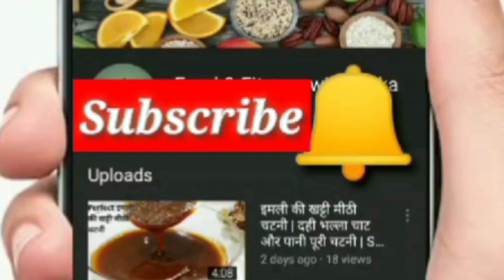Healthy Breakfast Ideas | Suji Recipe | Suji Ka Nasta | Less Oil snacks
Hello Friend's ….

Aaj Main Aapko Suji se banane wali Quick , Easy & Healthy Breakfast recipe ..Batane wali hoon…Yeah Jitna Khane mein Tasty hai. Utna Banane mein ...Asan Itna hai…ki aap isse roz banakar khayege ... Kid's will Love to Eat it. friends Agar aapko meri yeah Recipe Pasand aaye

 THANKS - FOOD LAB GITIKA

suji rolls with 1tsp oil

Following Topics include them   -

snacks recipe from suji
snacks from suji
suji snacks recipe
suji recipe
suji snacks
suji ka nasta
suji ki idli
sooji recipes
sooji snacks recipe
sooji snacks
sooji idli recipe
rawa utappam recipe
rava recipe
rava snacks
rava dosa
rava idli recipe
rava snacks recipe in tamil
suji ki recipe
suji ki idli
suji ka nashta
suji se banne wali recipe
suji se kya kya banta hai
suji se bani recipe
suji se bana nasta
suji se kya kya bana sakte hain
suji se idli banane ki vidhi
suji se kya kya ban sakta hai
suji se kya banaye
Semolina recipe
Semolina snacks
Semolina
how to make suji idli at home
how to make snacks at home easy
how to make snacks at home
how to make snacks in tamil
how to make snacks Without oil
new recipe
new breakfast recipe
new snacks recipe
easy breakfast recipes
easy breakfast recipes indian
simple breakfast recipes
simple breakfast ideas
simple and healthy breakfast recipes
simple & quick breakfast recipes
breakfast recipes
breakfast recipes healthy
breakfast club power 105.1
breakfast recipes indian
snacks recipe
snacks with less oil
snack video
snacks recipes without oil
snacks recipes indian
snacks
breakfast without oil
breakfast recipes less oil
breakfast with less oil
breakfast
breakfast ideas
healthy recipes
healthy breakfast
healthy indian breakfast recipes
healthy food
healthy snacks
quick indian breakfast recipes
quick nasta recipe
quick recipes
nasta recipe
nasta recipe indian
nasta recipe in hindi
nasta
nasta recipe without oil
nashta recipe
nashta
nashta banane ki recipe
nashta breakfast
nashta nashta
nashta kiya
nasta in hindi
nashta hindi
nashta video
less oil breakfast recipes
less oil snacks recipes
less oil indian recipes
weight loss breakfast recipes
weight loss breakfast recipes indian
weight loss lunch recipes
weight loss
unique breakfast recipes
unique paratha recipe
sooji breakfast recipes
sooji recipes
sooji snacks recipes
suji recipe for breakfast
suji recipe
suji ka nasta
suji ke cutlet
suji ki recipe
appam recipe
appe recipe
appe pan recipes
evening snacks recipe
evening snacks
tea snacks recipes
tea time snacks recipes by
tea snacks recipes
tea time snacks recipes indian
tea recipe
crispy snacks recipe
crispy snacks
crispy recipe
besan recipe
besan snacks recipes indian
indian snacks recipes
indian snacks
indian recipes
indian food recipes
Indian food
instant snacks recipes indian
instant breakfast recipes indian
instant snacks recipes
instant snacks
instant breakfast recipes
instant recipes
easy snacks
easy snack recipes at home
easy breakfast
porridge
dhokla
simple
easy
morning breakfast recipes
nasta recipe
besan snacks recipe
dhokla
evening nasta recipe
fast nasta recipe
Instant nasta recipe at home
nasta recipe indian
without oil snacks